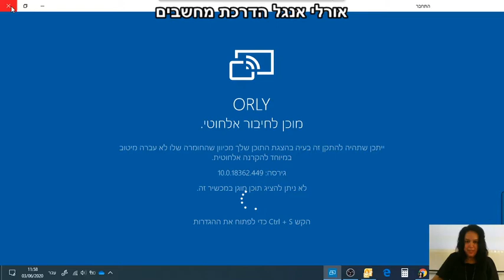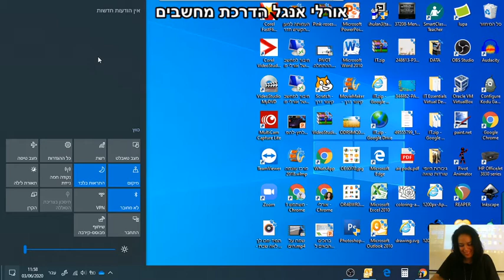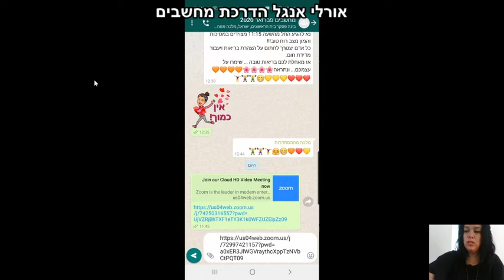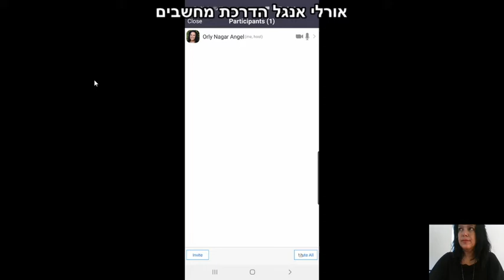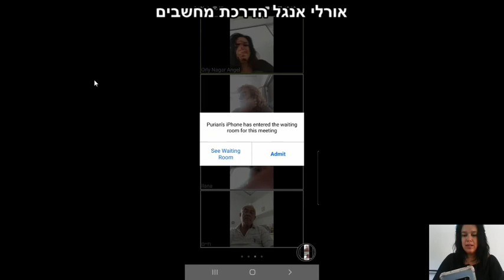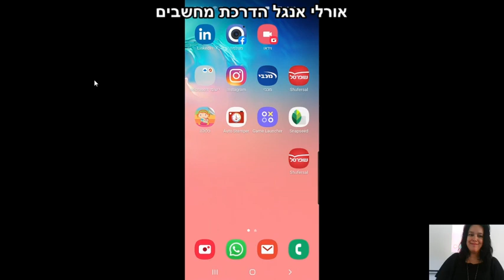ההסתדרות חדרה זימון פגישה בזום